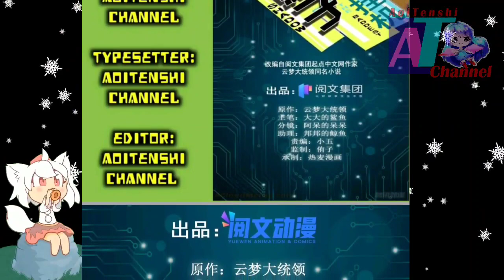Leader Of Jinfeng Courtyard || Shadow Hack Ch 141 English || AT CHANNEL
COPYRIGHT / LICENSING